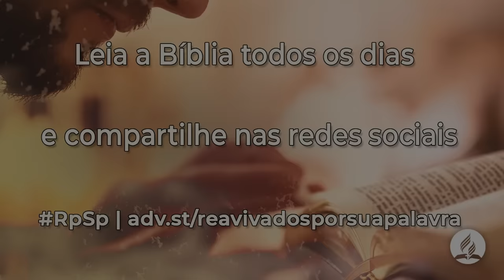Eclesiastes 4 - Reavivados Por Sua Palavra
Deus pode torná-lo sábio para ser justo, para trabalhar com os outros e glorificar Deus no processo.